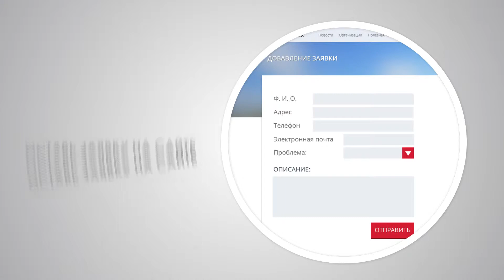Карта ЖКХ (2014)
Сообщите о проблемах ЖКХ на новом сайте. Просто оставьте заявку, и следите за ее выполнением в личном кабинете или по почте. Проект запускается в Новосибирской области.